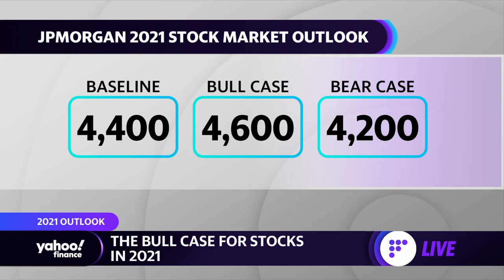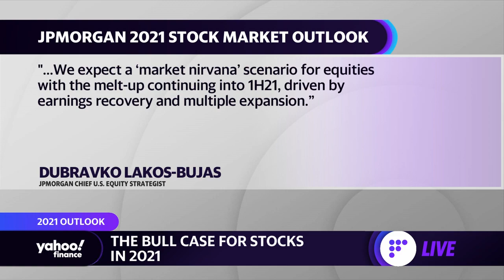2021's Bull case for stocks: Breaking down the stock market outlook for next year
Yahoo Finance's Emily McCormick breaks down the bull case for stocks in 2021.